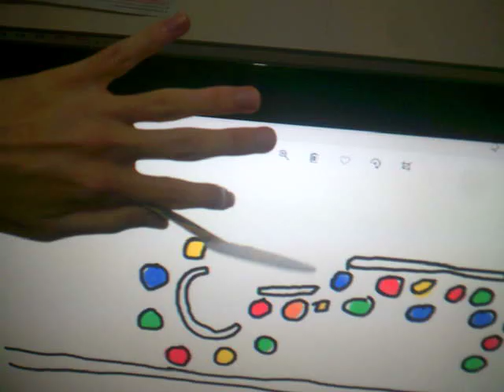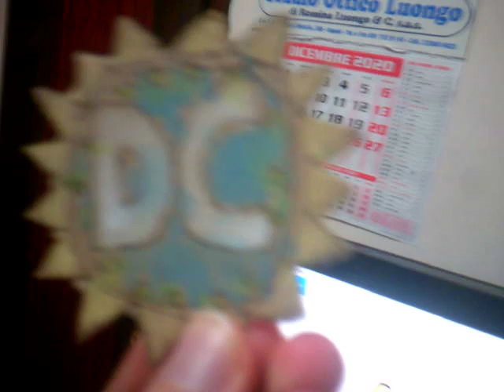Dane Fantasy + Dane Party - December 4,2020 - An idea - Video 2